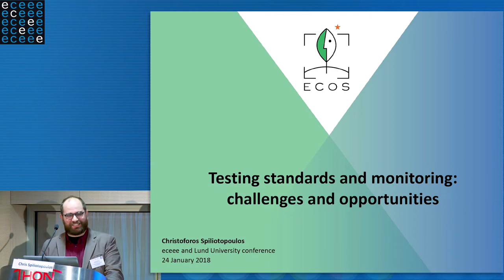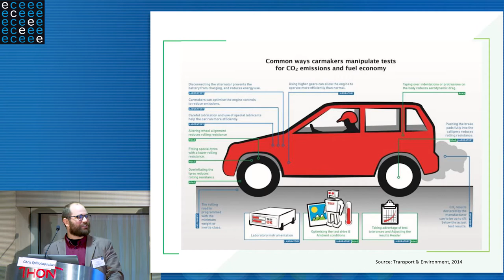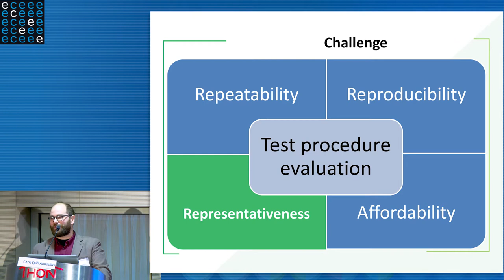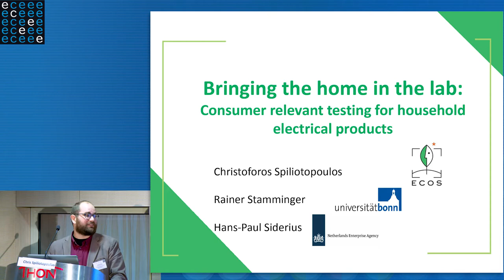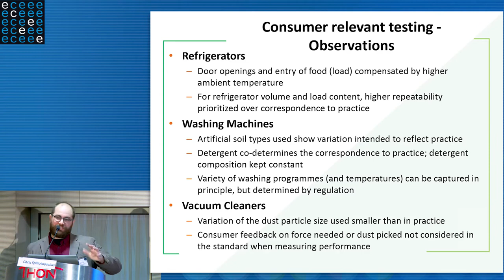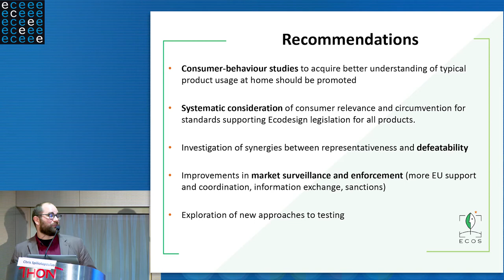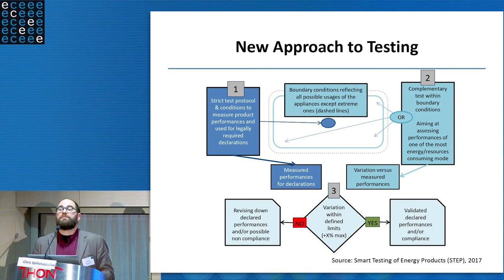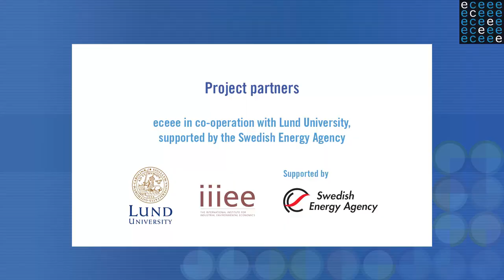Testing standards and monitoring – Ecodesign Conference 24–25 January 2018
The Ecodesign Directive in a changing policy climate - challenges and opportunities: Testing standards and monitoring: challenges and opportunities, presented by Chris Spilotopoulos, ECOS